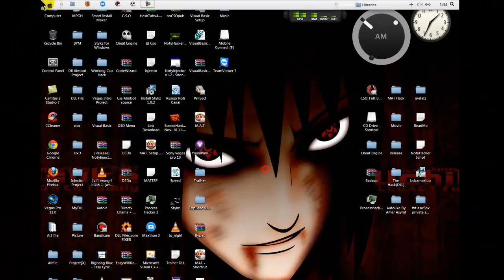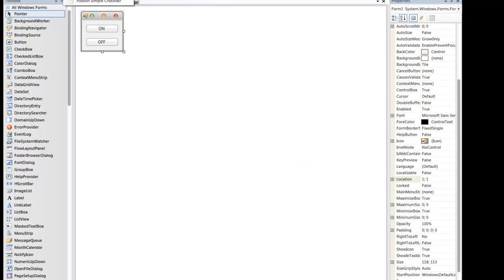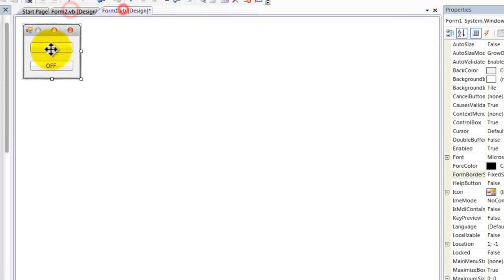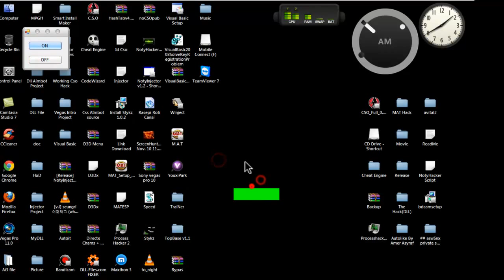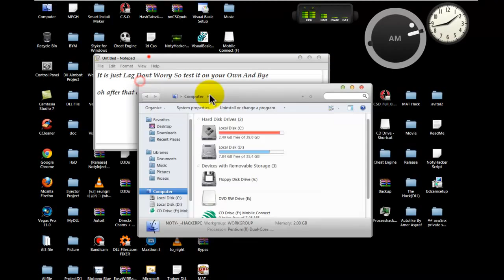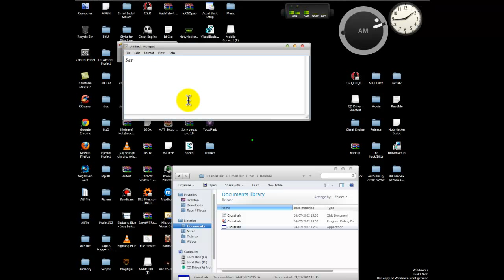Lesson1 Visual Basic How To Make Crosshair DOT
Lesson 1 : How to make Corsshair Using Visual Basic

Code
Double click on button 1 and put the code

Double click On button2 and put this code